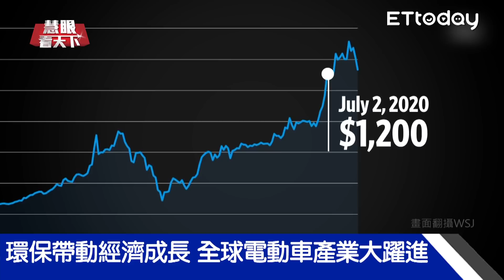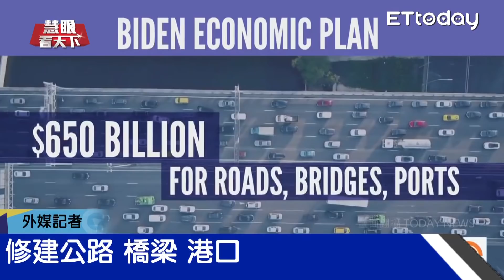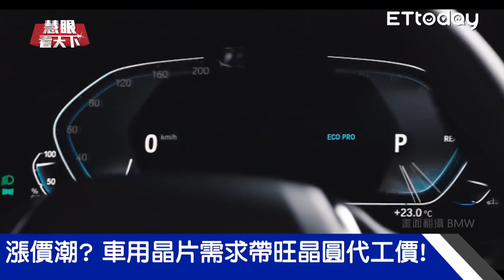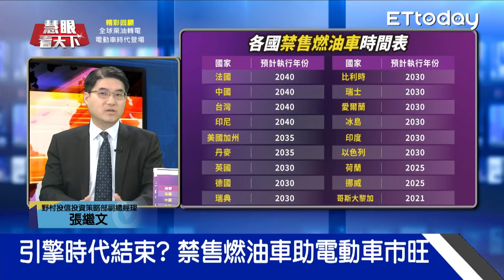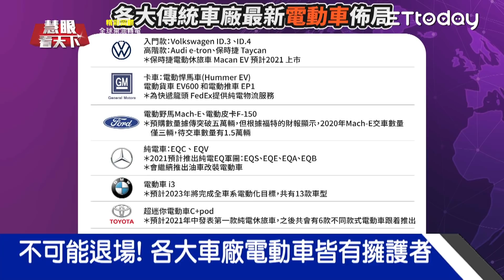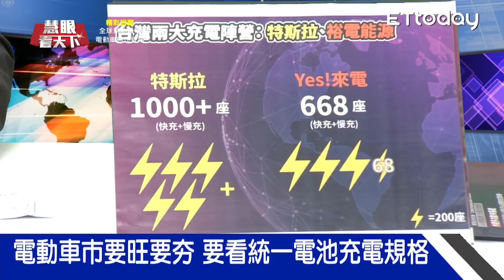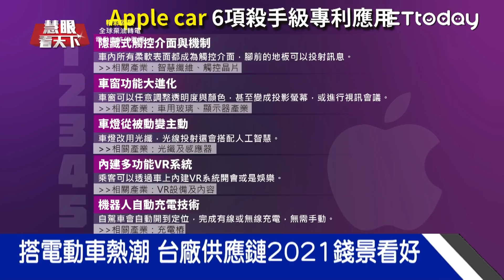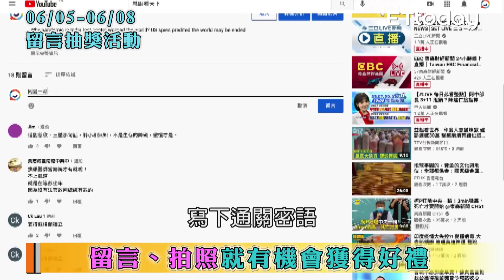大勢所趨! 拜登綠能政策上路 電動車迎黃金年代?! 市場規模7.5兆 概念股啃食百兆商機?! 全球搶錢戰號角吹響! 精華回顧｜20210612慧眼看天下第151集｜張繼文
U.S. Seeks Sharing of Chip Supply Information to Ease Crunch
●本集精華：
電動車不懼疫情？！各大車廠喜迎黃金十年
引擎時代結束？ 禁售燃油車助電動車市旺
環保帶動經濟成長 全球電動車產業大躍進
讓美國脫胎換骨？！拜登力推2.3兆美元基建案
拜登基建夢與中較勁？ 鎖定電動車.晶片產業
電動車市場飆升 上游晶片市場供不應求？
台灣半導體晶片將再次領軍佔領世界市場？！
防堵車用晶片缺貨 各大車廠傳收購晶圓廠
電動車估市場規模7.5兆 搶錢布局趁現在

●訪談來賓：野村投信投資策略部副總經理  張繼文

●訪談內容：
Q：2021市場主流 電動車帶旺全球產業成長？
Q：電動車要夯十年 投資人準備好上車了嗎？
Q：不可能退場！各大車廠電動車皆有擁護者！
Q：電動車心臟是電池 投資主力應放在電池？
Q：電動車蓄勢待發 充電設備成為發展關鍵！
Q：電動車.5G雙帶動 台廠供應鏈商機龐大！
Q：美電動車股集體飆漲 台廠概念股齊歡呼！
Q：搭電動車熱潮 台廠供應鏈2021錢景看好？！
Q：受惠特斯拉？陸電動車廠崛起美日挫咧等？！
Q：彎道超車？中國大陸電動車策略西方警覺？！
Q：不玩川普那套？美元走強走弱交市場決定！
Q：電動車概念股漲勢猛 全球投資熱點在哪？
Q：歐多國投數百億促電動車發展 股市看漲？
Q：小資族存股 靠ETF輕鬆佈局投資電動車？
Q：電動車股價漲不停 帶動科技基金漲相佳！